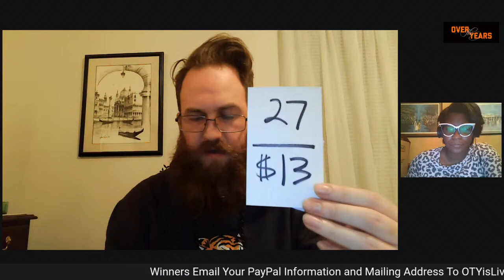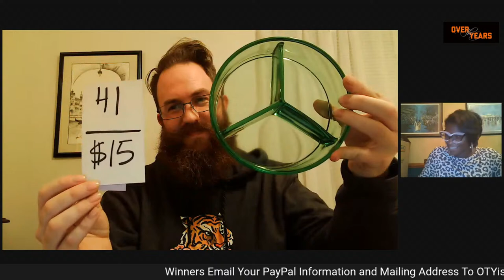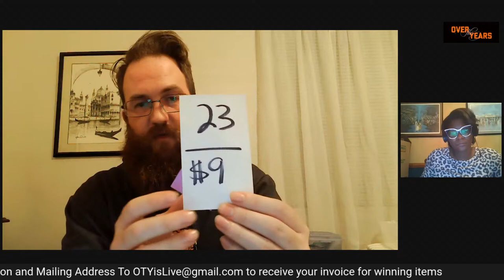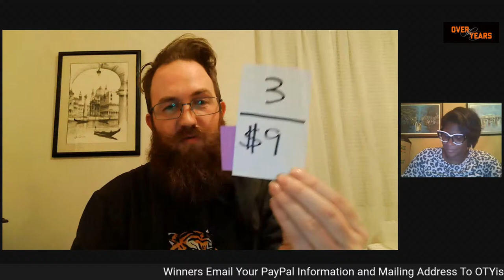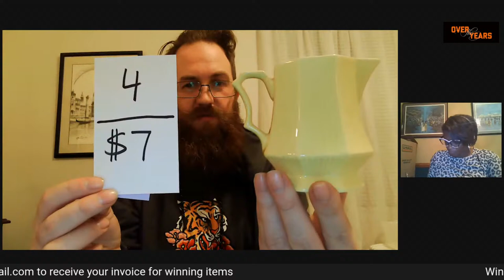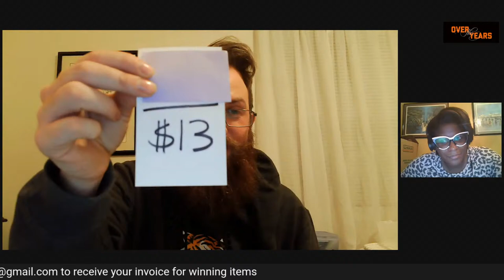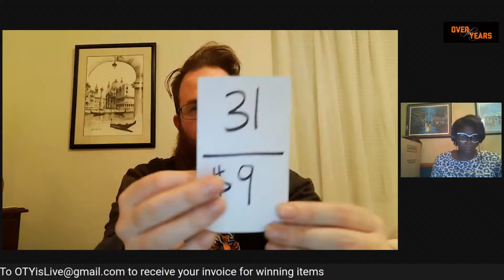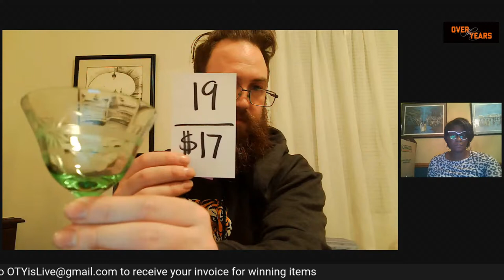LIVE VINTAGE SALE with Over The Years - Antiques, Collectibles, and Vintage Decor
Welcome to our Live Vintage Sale!! With over 2,000 items in our inventory there will be plenty to choose from. We will try to have anywhere between 30-40 items available for sale. Not to mention TONS OF FUN!